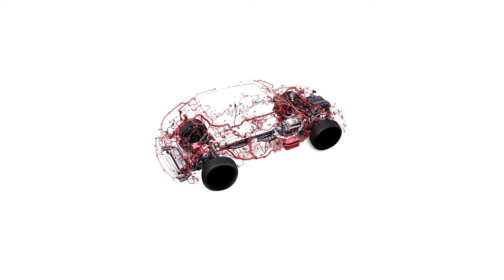Connector Experts - Automotive Connectors & Pigtails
We supply genuine OEM automotive connectors and pigtails to ensure your car is running at top performance levels. We have thousands of connectors and wire harness repair materials such as terminals, seals, clips, wire, tools, and more, ready for same day shipping. When your car breaks down due to a connector, there is no time to wait around for a harness or do a country wide search. This can be extremely expensive and time consuming. You need it fixed yesterday. Search by vehicle, make, model, number of cavities, or keywords. You can also view parts from every angle allowing you to shop with confidence. Don’t have the time to look or need to make sure you get the right part? Let one of our experts find it for you in minutes. Just send us photos by email or text message of the damaged connector and the part side showing where it plugs in. We will use these photos along with the wiring diagrams to make sure you get the right part the first time. We offer overnight shipping, so you’ll be up and running in no time. We make finding your connector easy and fast.